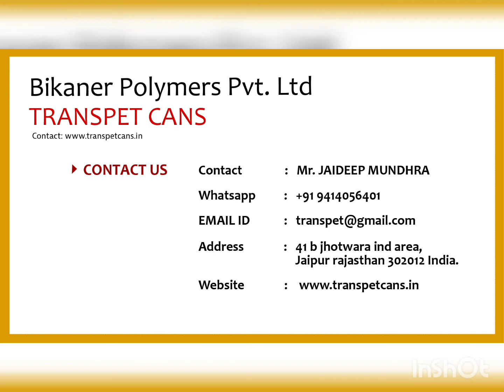TRANSPET PET CANS for packing Mukhwas, Digestives, Sugar candies.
We are manufacturers of pet cans for packing various food and beverages.

In the above video we are displaying pet cans for packing various mukhwas and digestives, sugar candies etc.

We also display pet can seaming machine.